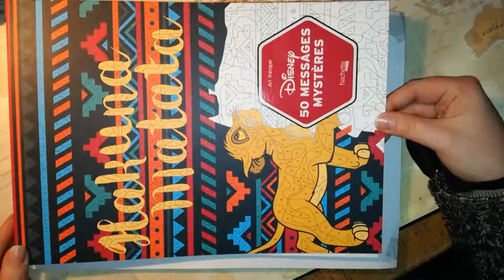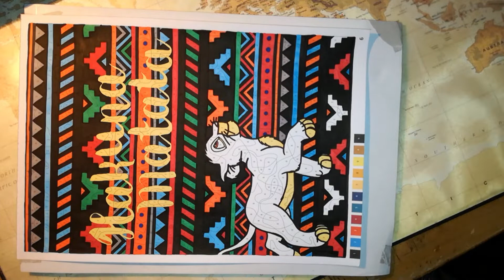Speed coloring - coloriage mystères 50 messages tome 1